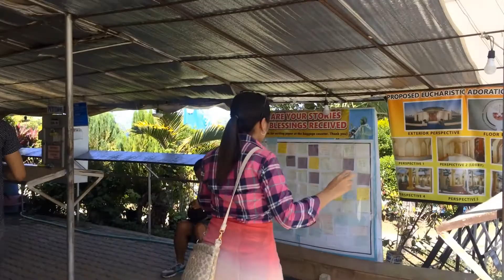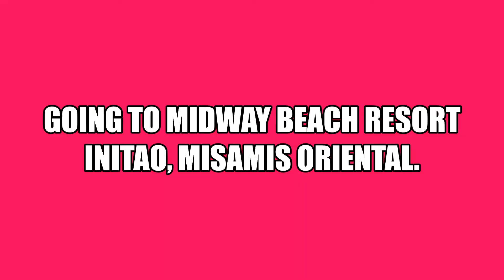Divine Mercy Shrine l Religious Site l Heyygrace